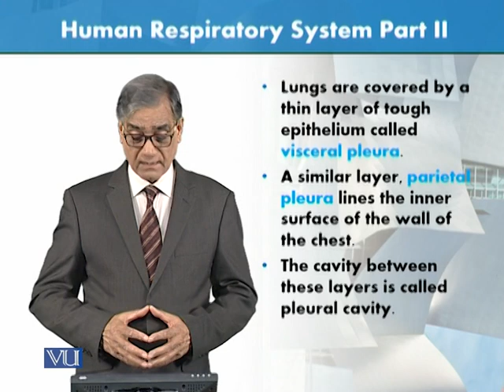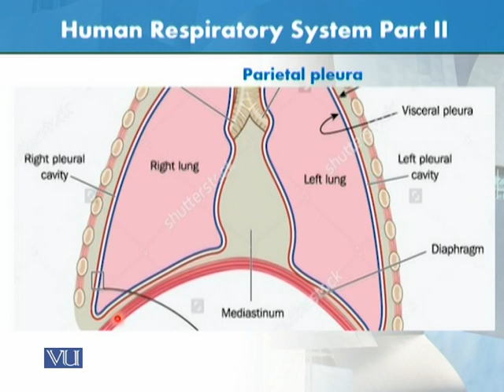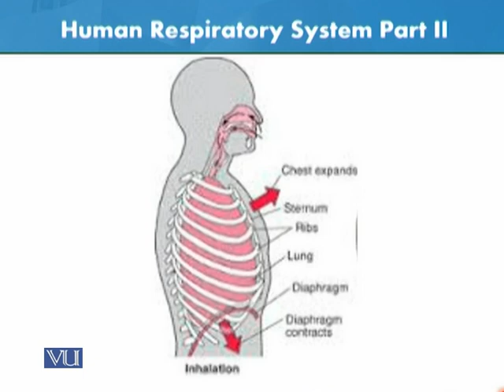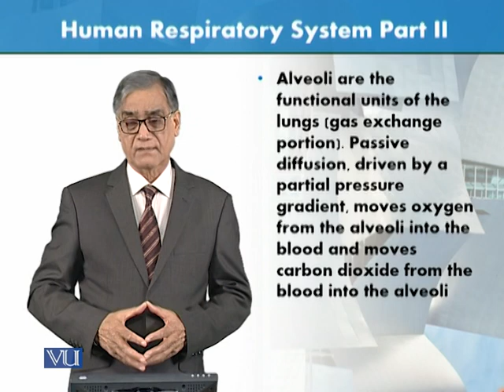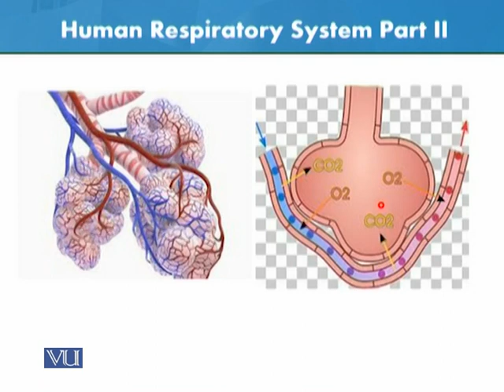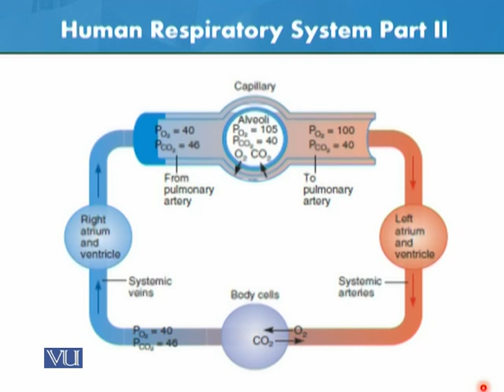Human Respiratory System - Part 2 | Animal Form & Function 1 (Theory) | ZOO516T_Topic176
Topic176: Human Respiratory System - Part 2,
By Dr. Javed Iqbal